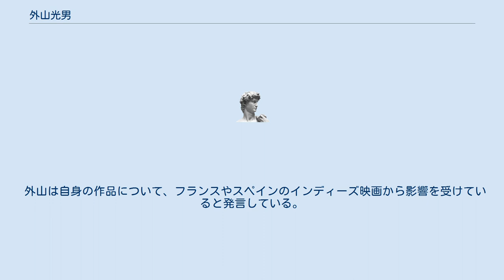外山光男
デジタル・アーティスト
外山 光男（とやま みつお、1982年 - ）は、日本の映像作家。
 福岡県出身。
2004年に東放学園映画専門学校デジタル映画科を卒業し、フリーランスの映像作家として活動を開始する。
 2005年、『ぼくらの風』でデジスタ･アウォードの映像部門グランプリを受賞し、注目を浴びる。
その後、NHKで放送された『星新一ショートショート』で「さまよう犬」と「災難」の制作を手がけるなど、デジタルアート界で高い評価を受け、次の世代を担う若手映像作家の１人と目されるようになる。
 加えて、2008年2月1日に自身初となる絵本『むずかしい夜』を発売するなど、映像以外の分野でも活躍の場を広げている。
 オリジナルのアニメーション制作をメインに活動している。
 作画では水彩絵具や色鉛筆を使用しており、やわらかなタッチが特徴である。
加えてピアノやアコーディオン、ウクレレなどの楽器を使用して奏でる自作の音楽や、分かりそうで分からない外山独自の言葉によって、宮沢賢治を思わせる幻想的な世界を作り出している。
 外山は自身の作品について、フランスやスペインのインディーズ映画から影響を受けていると発言している。